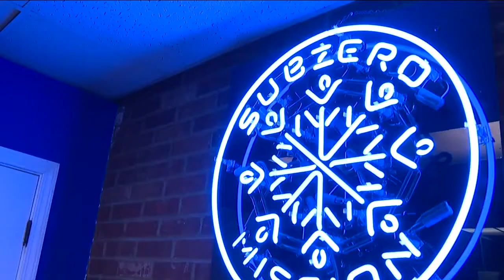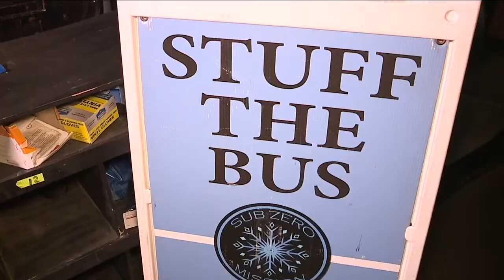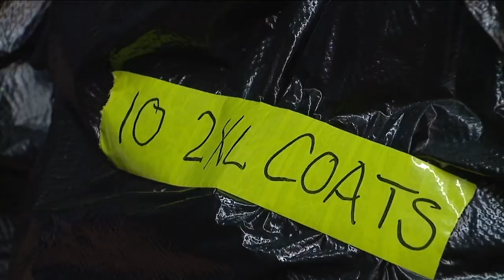Need for help for local unsheltered homeless population reaching peak as winter approaches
Sub Zero Mission collecting warming items Nov. 23